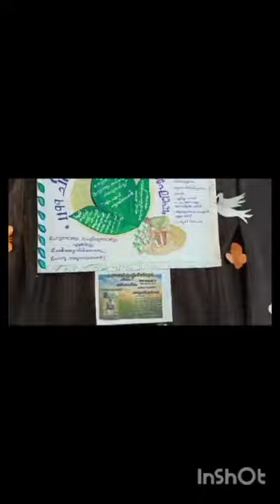മുതിർന്ന കർഷകനെ ആദരിക്കൽ @ prastan english school😍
Video from Reshma Ragesh